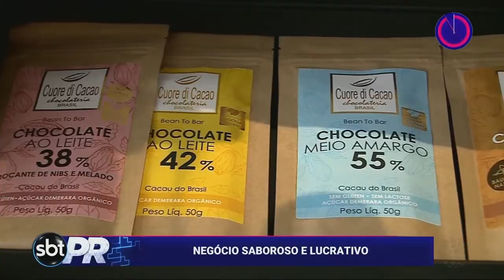Negócio saboroso e lucrativo - SBT Paraná (17/12/18)